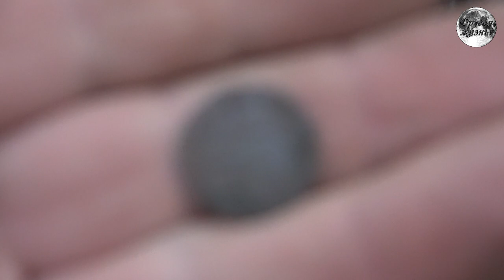Ностальгия по осени | Домонгол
Как прекрасно холодными зимними вечерами вспоминать замечательный осенний лес, прогулки по нему, ну и как обычно
интересные находки, потерянные давным-давно.
Смотрите новое видео на канале.

ВАЖНО!-- Заявляем, что все видео являются постановочным. Все сделано в развлекательных целях и для привлечения зрителей на канал в YouTube.